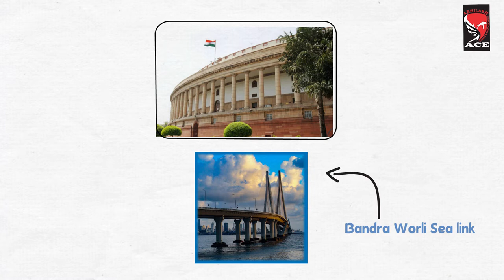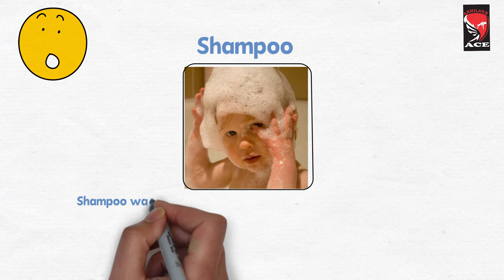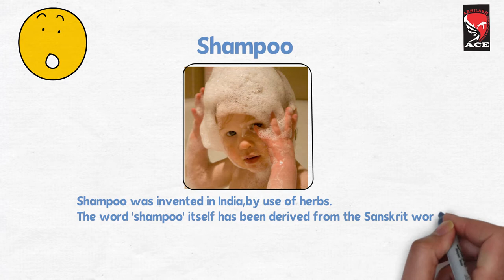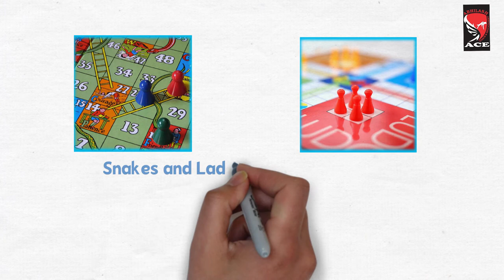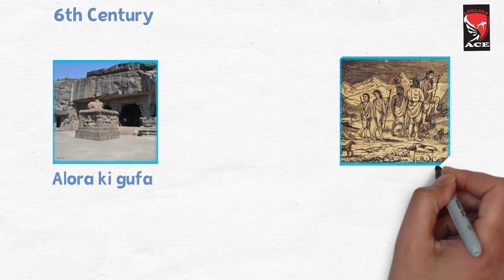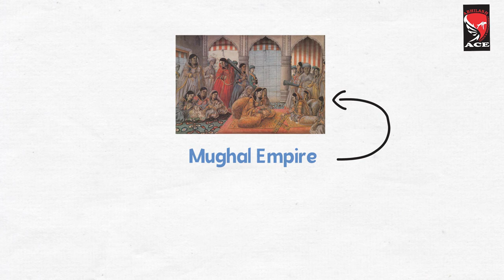amazing facts about india | भारत के रोचक तथ्य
amazing facts about india, some of the reasons why india is considered as one of the greatest nations in the world.